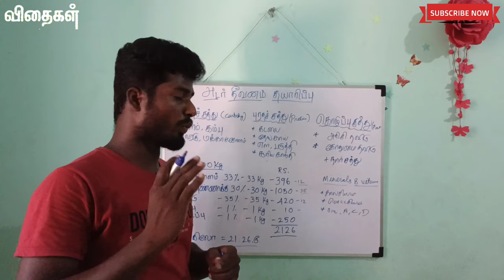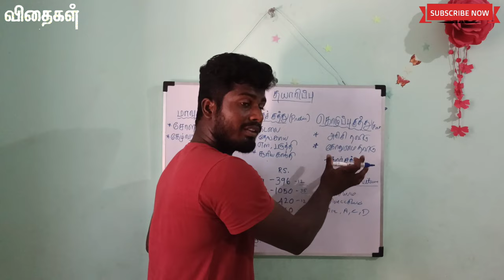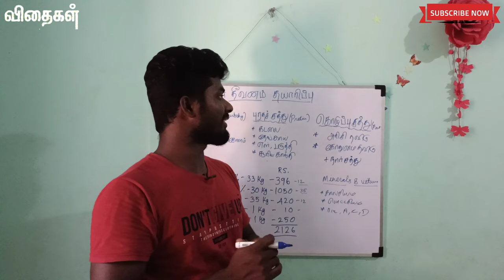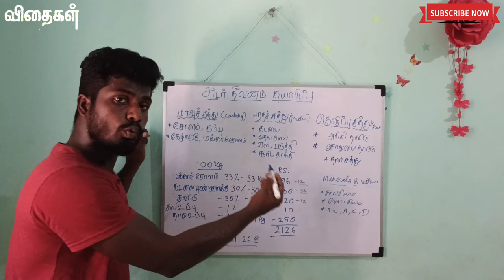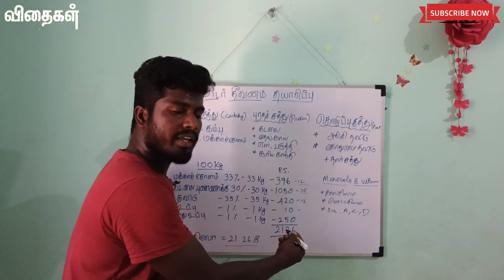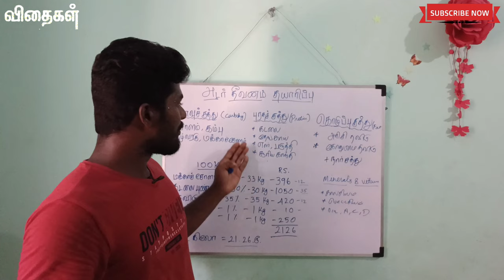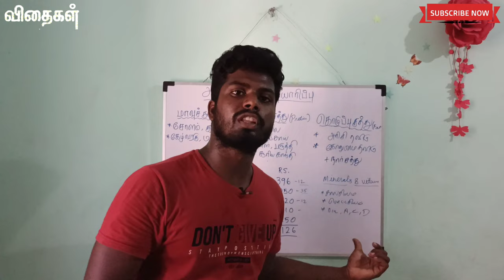100 கிலோ தீவனம் தயாரிக்க ரூ.2126 போதும் உயர் ரக அடர்தீவனம்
எளிமையாக அடர் தீவனம் செய்முறை விளக்கம்.